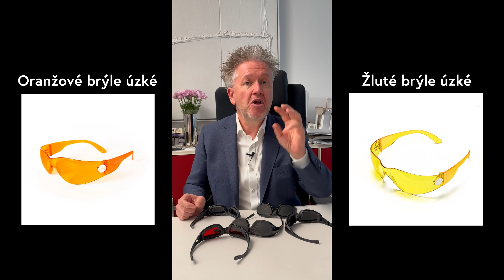Nový design červených brýlí proti modrému a zelenému světlu pro lepší spánek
[ENG below]
Nechali jsme pro Vás vytvořit nové úzké červené brýle s vnitřním polstrováním, které blokují modré i zelené světlo, a jsou proto skvělou pomůckou při přípravě na spánek a dodržování správné spánkové hygieny.

Červené brýle nepropouštějí modré ani zelené světlo, které narušuje přirozené fungování našich biologických hodin. Slouží pro zkvalitnění spánku i jako prevence a první pomoc při problémech se spánkem. Pomáhají tělu zachovat přirozenou hladinu melatoninu, která je pro kvalitní spánek nezbytná. Červené brýle se doporučují nasadit 90 minut před spaním, což je optimální doba pro přípravu organismu na spánek.

Všechna běžná svítidla, která v domácnosti používáme, obsahují modrou, azurovou a zelenou složku světla. Především azurová spektrální složka je během dne pro náš organismus a ukotvení si cirkadiánního rytmu naprosto klíčová, dává totiž tělu ten nejsilnější signál, že je den, ale večer, stejně jako modrá i zelená narušuje cirkadiánní rytmus a může nám bránit si dobře odpočinout a mít kvalitní spánek.

English:
We have created for you new slim red glasses with internal padding that block blue and green light, and are therefore a great tool for preparing for sleep and maintaining good sleep hygiene.

Red glasses block out the blue and green light that interferes with the natural functioning of our biological clock. They serve to improve the quality of sleep as well as prevention and first help in case of sleep problems. They help the body to maintain natural melatonin levels, which are essential for good quality sleep. We recommend to put the red glasses on 90 minutes before bedtime, which is the optimal time to prepare the body for sleep.

All common lighting fixtures we use in the home contain blue, cyan and green light components. The cyan spectral component in particular is crucial during the day for our organism and for the entrainment of our circadian rhythm, as it gives the strongest signal to the body that it is daytime, but in the evening, just like blue and green, it disrupts the circadian rhythm and can prevent us from getting a good night's rest and quality sleep.